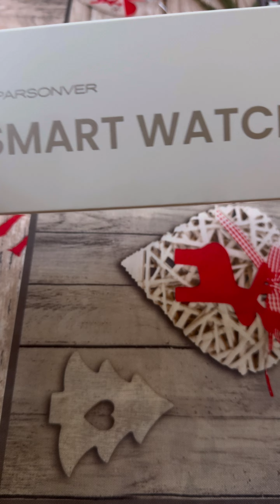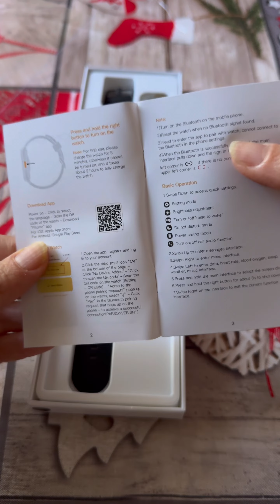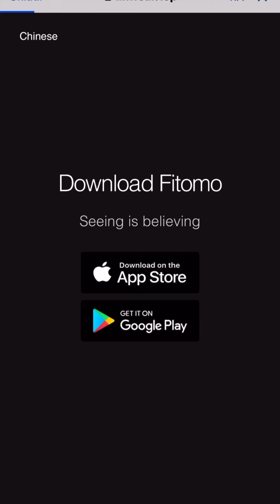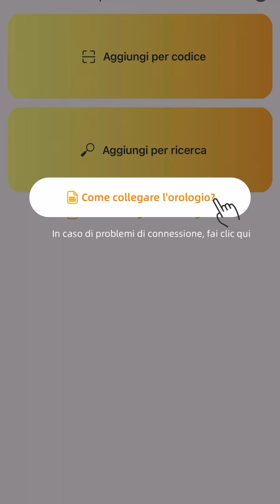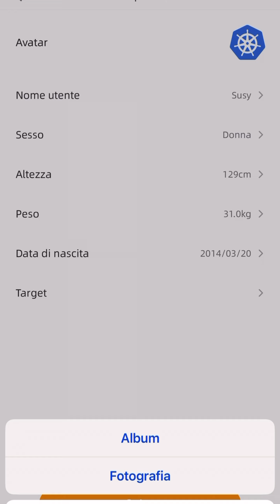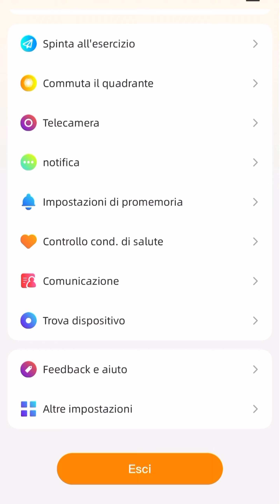😍regalo per me sconto del 50% per voi 😍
Un bacione

⭐️RICORDATI DI : 👍🏻💬🔔👥

💛CHI SONO ?
sono una mamma di quattro pulci una moglie una casalinga disperata 😂 che si trova a gestire ogni giorno la sua famiglia e tutti i problemi che essa comporta
- La Valli -